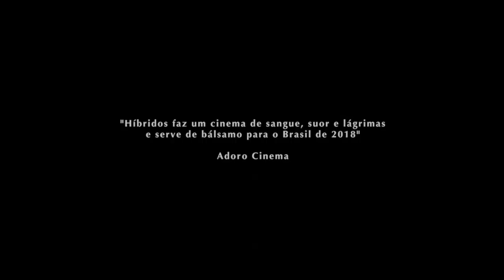HÍBRIDOS - OS ESPÍRITOS DO BRASIL (Trailer Oficial)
15 de março nos cinemas

Um filme de Priscilla Telmon & Vincent Moon

BRASIL, FRANÇA, 2017 | 90 min | Documentário

‘Híbridos, Os Espíritos do Brasil’ desvela um dos grandes assuntos da nossa geração – a espiritualidade está em voga em nossa sociedade e o seu epicentro é o Brasil. Desde a maior procissão católica do mundo a um desconhecido ritual indígena no Mato Grosso, de passes de cura em centros espíritas a novos rituais com ayahuasca em São Paulo, o documentário revela os laços fraternos entre curandeiros, xamãs, místicos, devotos e iniciados. Sem comentários ou entrevistas, o filme é uma jornada musical através dos diversos rituais, enquanto tece, aos poucos e meticulosamente, um novo ritual – um ritual cinematográfico.

Festivais:
CPH:DOX 2017 (cinema ao vivo)
IDFA 2017 (seleção oficial)
41ª Mostra Internacional de cinema de São Paulo (seleção oficial)
MoMA Doc Fortnight (cinema ao vivo)